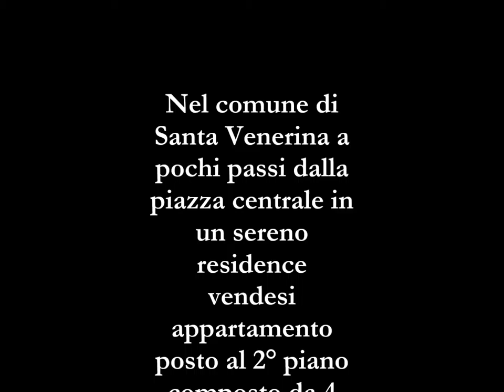santa venerina video